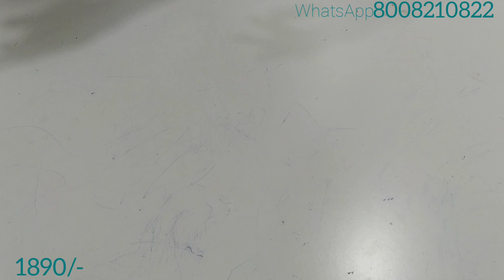Offer | Soft Kora Organza Sarees | Benares Tissue Sarees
Soft Kora Organza Digital Printed Sarees

Soft Benares Tissue Digital Printed Sarees

Price 1890/-

*Free Saree for orders above 2500/-